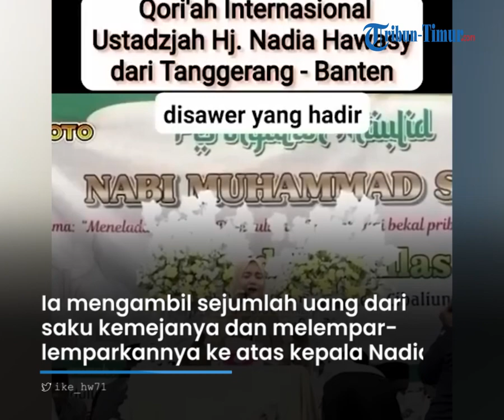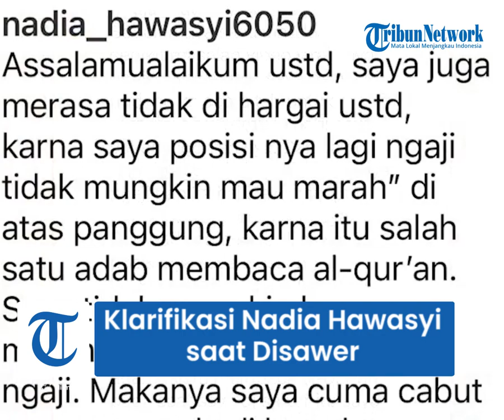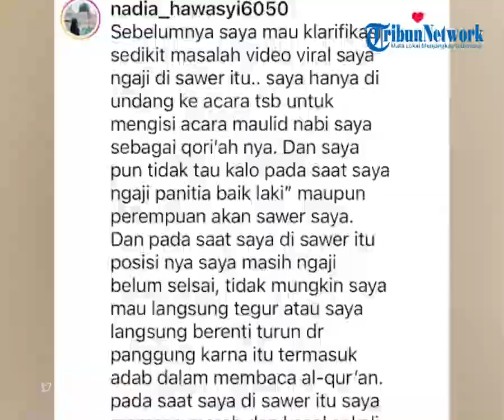Klarifikasi Nadia Hawasyi Kenapa Tak Berhenti Tilawah Al Quran saat Disawer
Sosok qariah tersebut diketahui bernama Nadia Hawasyi.

Dalam video tersebut Qariah Nadia yang tengah khidmat membaca ayat suci Al Quran tiba-tiba didatangi seorang pria berbaju biru gelap

Ia mengambil sejumlah uang dari saku kemejanya dan melempar-lemparkannya ke atas kepala Nadia.

Pria itu lalu menyawer Nadia yang sedang melantunkan ayat suci Al Quran.

Kemudian naik lagi pria lainnya. Pria kedua ini dinilai tak beradab. Sebab ia menempelkan uang di kepala Qariah Nadia.

Ada pula ibu-ibu namun hanya menyelipkan di tangan Nadia.

Nadia tampak tak nyaman ketika dua orang pria tiba-tiba menyawernya saat pembacaan Alquran sedang berlangsung.

Qariah Nadia Hawasy sempat terdiam bak tak nyaman dengan aksi dua pria tersebut.

Namun, Qariah Nadia Hawasy tetap kembali melanjutkan bacaan Al Qurannya.

Qariah Nadia Hawasy mengatakan ia tak tahu akan disawer.

Menurut Nadia dirinya hanya diundang ke acara tersebut untuk mengisi acara maulid nabi sebagai Qariahnya.

Dan ia tidak mengetahui kalau pada saat saya ngaji panitia baik laki-laki maupun perempuan akan menyawer.

Ia pun mengatakan sangat marah dan kesal.

Soal kenapa dirinya tidak menghentikan bacaannya ketika disawer, kata Nadia karena itu termasuk adab dalam membaca Al Quran, sehingga ia tidak mungkin langsung menegur dan turun dari panggung.

Setelah selesai Tilawah Al Quran, Qariah Nadia Hawasy langsung turun dari panggung dan menegur pihak panitia acara.

Ia merasa tak dihormati atas tindakan tersebut.

Dari penelusuran, kejadian sawer seperti ini ternyata sudah sering terjadi.

Video Editor : Asriadi
Host : Fiorena Jieretno
Narasi : Waode Nurmin